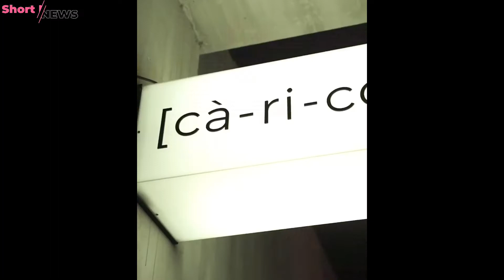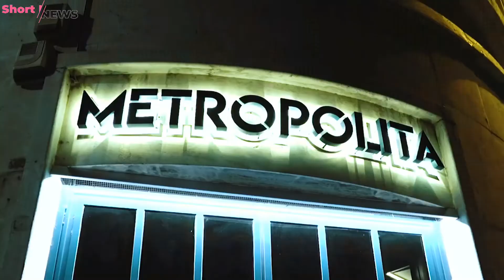QUANTO VALE LA RISTORAZIONE NEL MONDO ? | Horeca Channel Short News 17 maggio 2022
🔹🔹🔹  @Horeca Channel Italia News 17 Maggio 2022:

00:00 Intro e sommario
00:36 La ristorazione nel mondo
01:05 Fabbricatori di futuro
01:35 Mixology Week, buona la prima
02:33 Bar Show a Roma
02:50 Dove si beve più birra?
03:05 Saluti e Sponsor